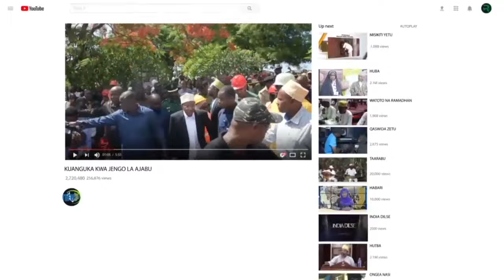TASAF YAWASHA MOTO KUSINI KISA HICHI HAPA